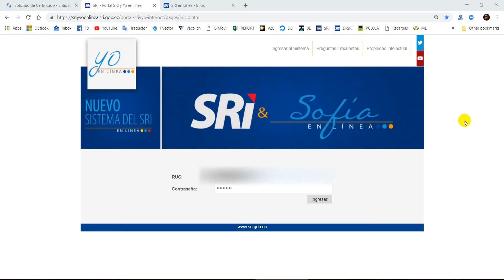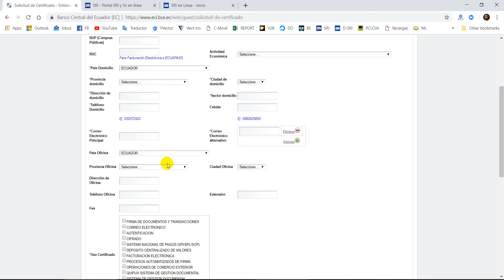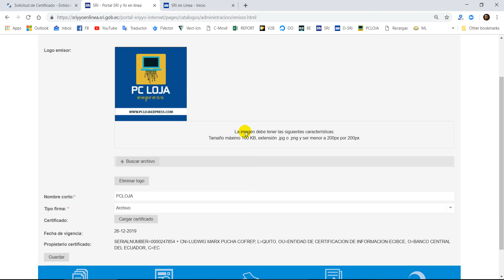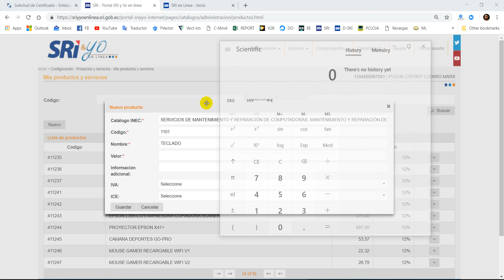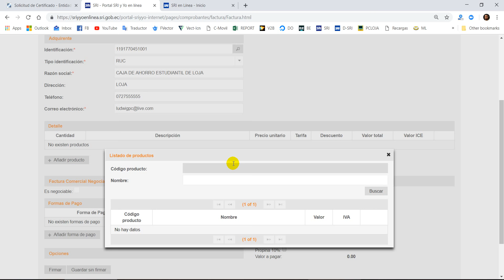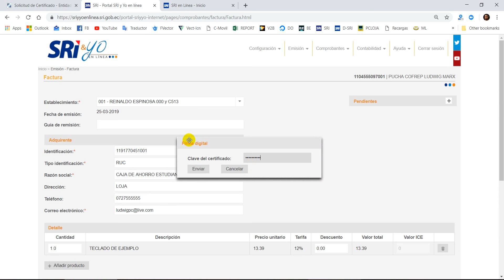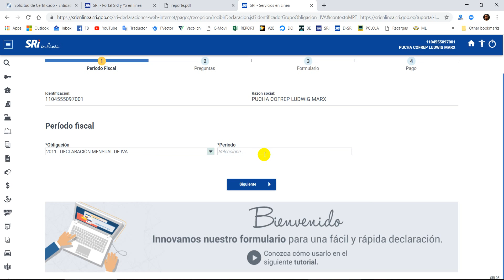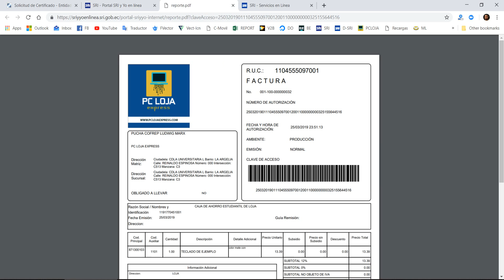Factura electrónica Ecuador SRI - TUTORIAL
SI DESEAS QUE HAGAMOS TODO EL TRABAJO POR TI, SIGUE EL ENLACE

Facturero elctrónico:
Lo que tu emprendimiento necesita.
Si tienes un negocio o brindas servicios profesionales como persona natural no obligada a llevar contabilidad, tenemos lo que tú necesitas. Sustituye tu facturero de papel por una plataforma financiera de verdad.